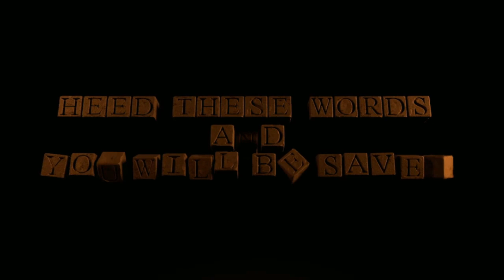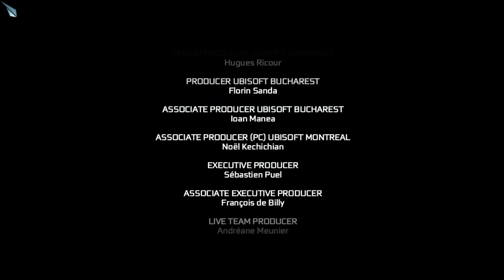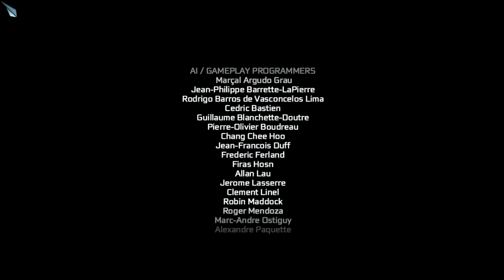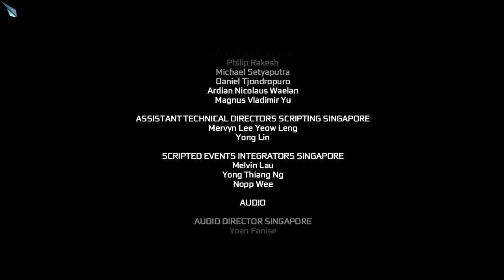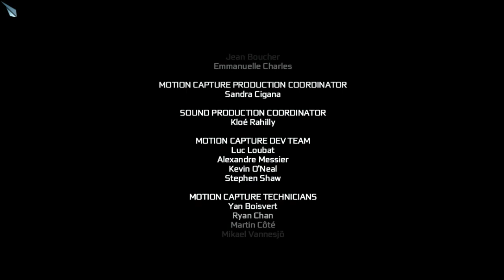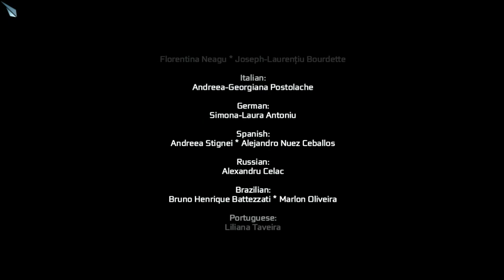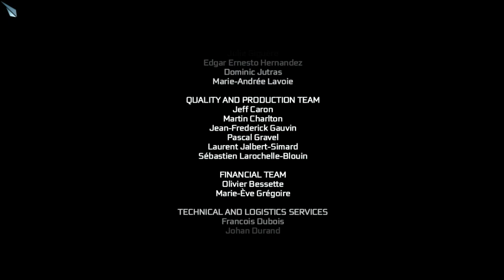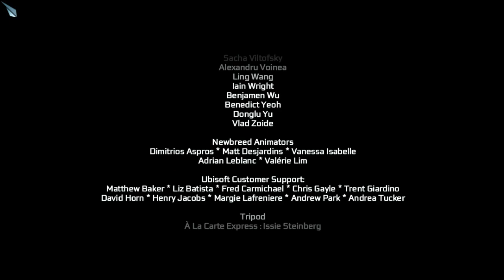Assassins Creed 3 PC Game-play Walk-through Part 21 | NVIDIA GT 630 | No Commentary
about this video:
in this video i give you Assassin's Creed III full gameplay in parts. so watch till end.

cover topics :
1) Assassin's Creed 3 gameplay walkthrough
2) Assasins creed gameplay
3) Assassins creed III gameplay part 21
4) Assassins creed pro Walkthrough
5) AC full synchronization in every mission

My PC:
-Processor: INTEL(R) Core(TM) 2 Duo - CPU-E4600 @ 2.40GHz
-RAM: 4 GB DDR2
-WDC: 500GB
-Hitachi HDP: 500GB.
-Video Memory: 2GB GDDR5 (GIGABYTE Nvidia GeForce GT630)
-OS: Windows 10 Professional 64 Bit

Recommended Videos of this Channel:-